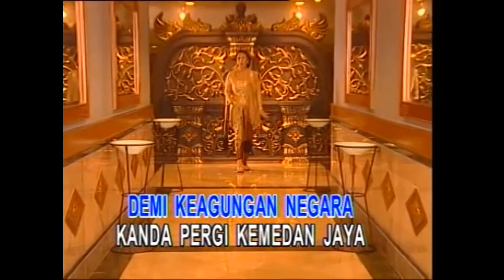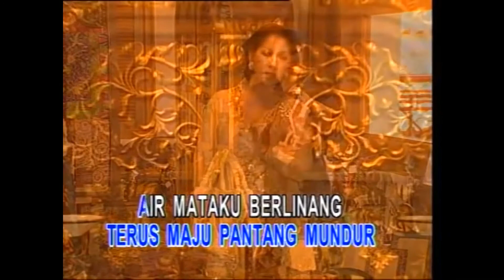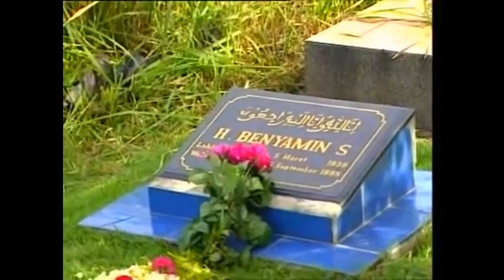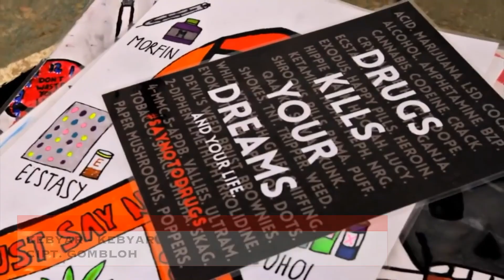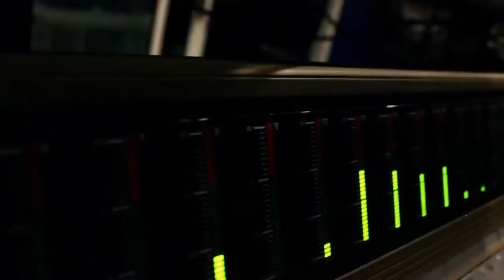BiSSik - Bicara Seputar Musik Eps. 16 | PAHLAWAN DALAM NADA (EDITED)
Setiap 10 November kita peringati sebagai Hari Pahlawan, sebagai penghormatan terhadap Para Pejuang Arek Suroboyo mempertahankan Kota Surabaya dari pendudukan Tentara Sekutu dimana NICA membonceng Tentara Sekutu untuk menguasai kembali Indonesia, bagaimana Musisi dan Komponis memperingati Hari Pahlawan, mari kita simak BiSSik - Bicara Seputar Musik Episode 16

Host :
DIDDA PRASIDHA
SAIFUL RIZAL